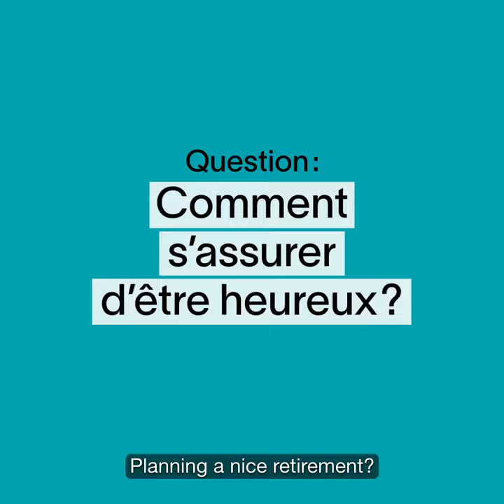What is the secret to happiness? | Fonds de solidarité FTQ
No one retires to be unhappy. So what’s the formula for happiness?